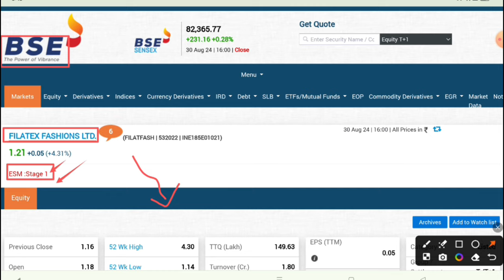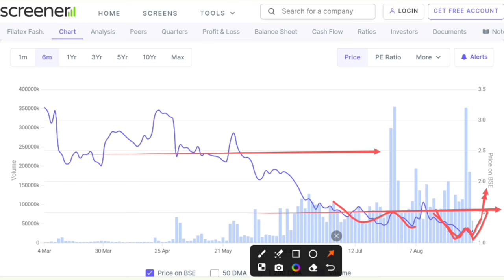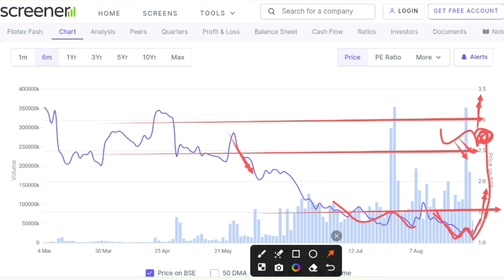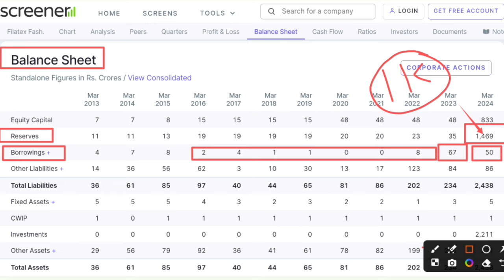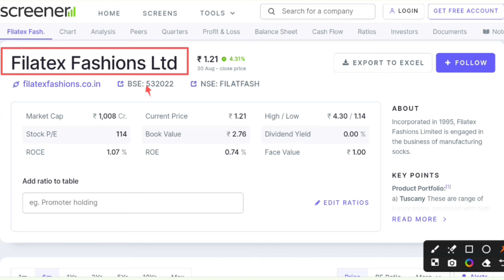Filatex fashion share latest news | Filatex fashion share split news | Filatex fashion share details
In this video you will know about Filatex Faishon Share latest news and update.

Hash Tags -

Please Note:-